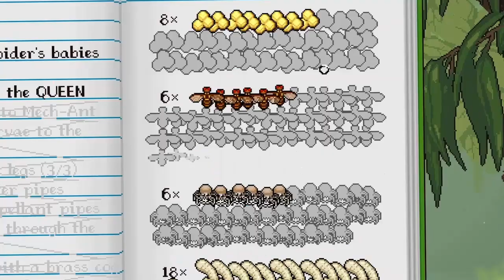Pollen Gathering - Webbed #3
After helping the union on their first war crime, they decide to help me in return by starting the construction on a hot air balloon. Of course, it still needs fuel, which I need to find, and I'll need a guide, which I also need to find...

This game is still cute btw.

And The Journey Begins! by Marllon Silva (xDeviruchi)
BFG-10000 by Mick Gordon